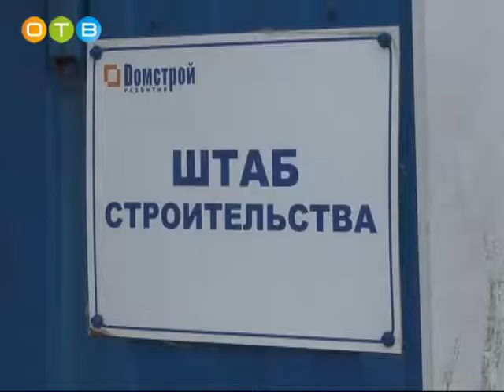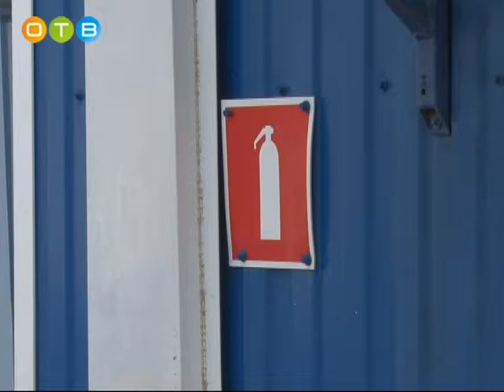Инспекторы проверили строительную площадку ЖК «Одинцово 1»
В Московской области начался рейд «Стройплощадка – территория безопасности». В числе первых проверили строительную площадку двух корпусов жилого комплекса «Одинцово-1».